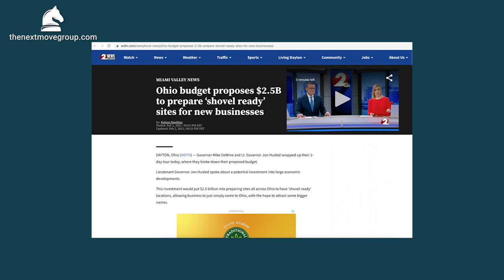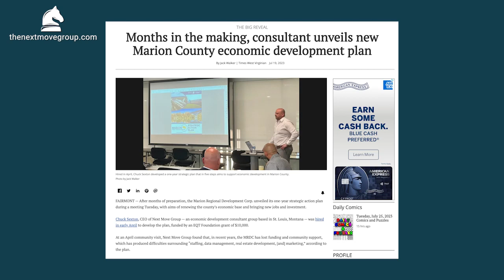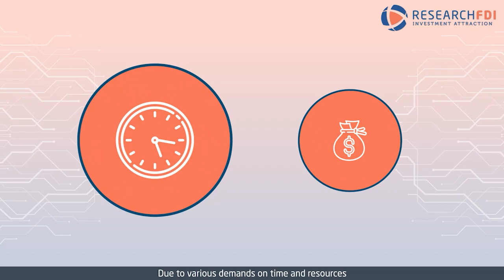Current Affairs News Segment with Next Move Group CEO, Chuck Sexton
The Next Move Group team details recent job-creating industrial announcements, current economic development executive searches on the market, ways states are spending stimulus money, and our site selection clients within Next Move Group in this week's episode.